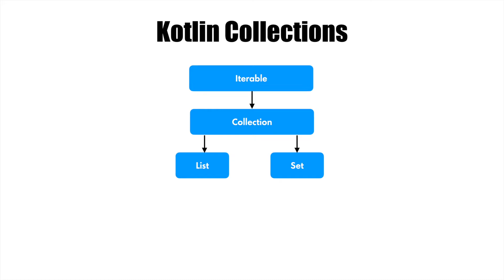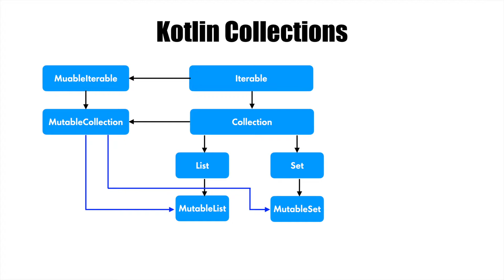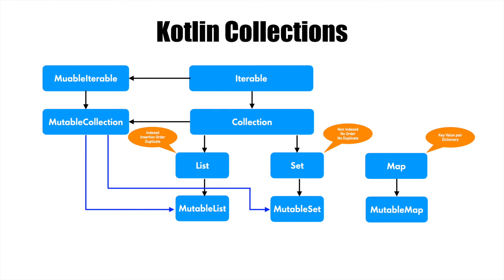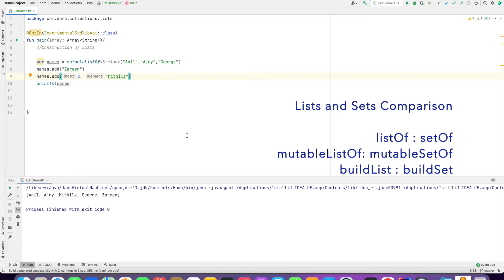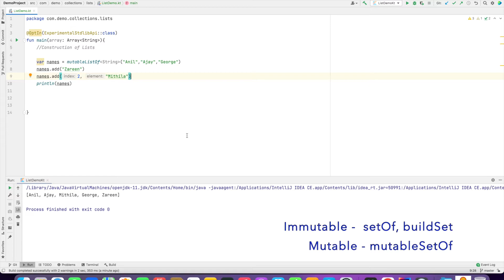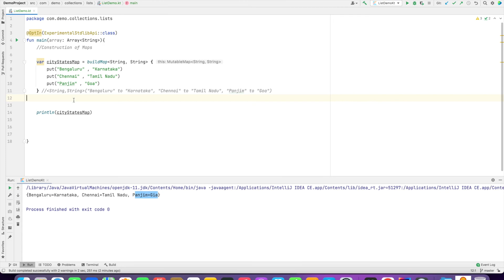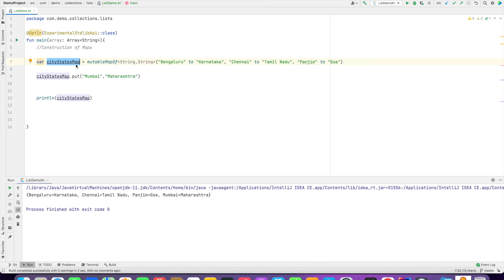Kotlin Collections | Construction of List, Set and Maps : Kotlin Fundamentals Tutorial - Part 38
In this video, we explore Kotlin collections, covering essential types like lists, sets, and maps, as well as their mutable variations. You’ll learn how to use these collection types, understand their key characteristics, and see how to construct them in Kotlin. This foundational guide clarifies the differences between lists and sets, explains map key-value pairs, and provides a hands-on demo to help you master collections in Kotlin.

Chapters
0:00 - Introduction to Kotlin Collections
0:14 - Overview of Collection Types
1:00 - Lists and Mutable Lists Explained
2:30 - Sets and Mutable Sets
4:20 - Understanding Maps and Key-Value Pairs
7:00 - Demo: Constructing Lists, Sets, and Maps
8:50 - Summary and Next Steps